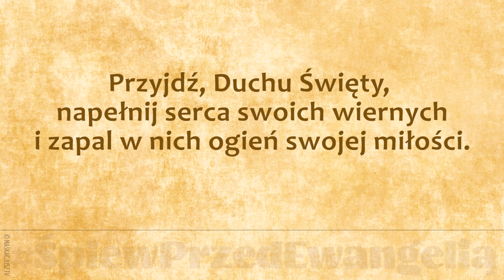ŚpiewPrzedEwangelią | 9 czerwca 2019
9 czerwca 2019
Niedziela Zesłania Ducha Świetego

Przyjdź, Duchu Święty, napełnij serca swoich wiernych
i zapal w nich ogień swojej miłości.